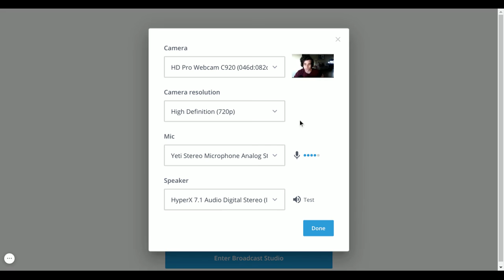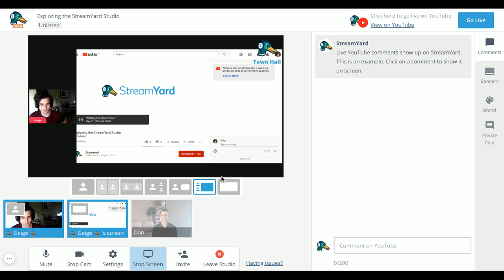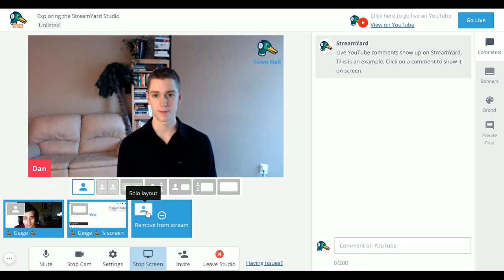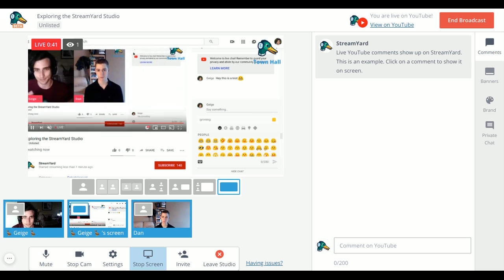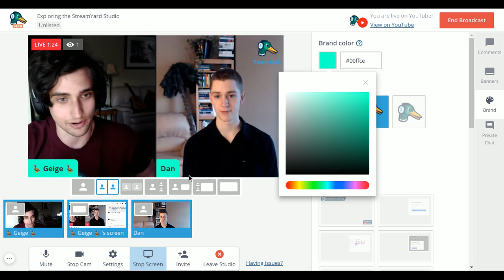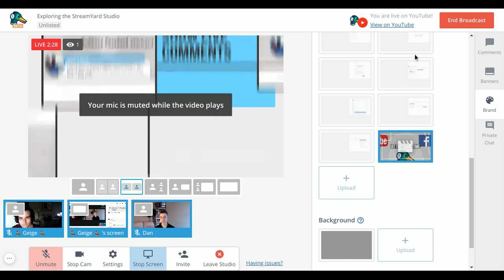StreamYard Tutorial: Exploring the studio and going live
This is the sixth unit of the StreamYard Tutorial series. This is where things get exciting! Let's explore what StreamYard has to offer and actually GO LIVE.